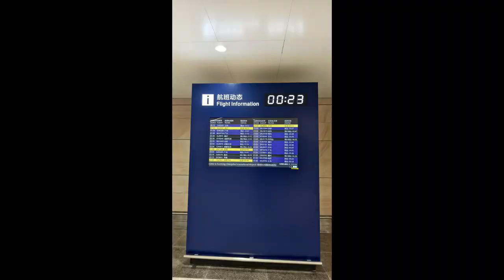桃園-廣州白雲機場-昆明長水機場(一日機場遊) ep1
2024年暑假啟動雲南之旅~
我們從台灣飛到廣州白雲機場後侯機近4小時，終於搭上飛往昆明的飛機，整整花一天時間才抵達^^~順手記錄一下。